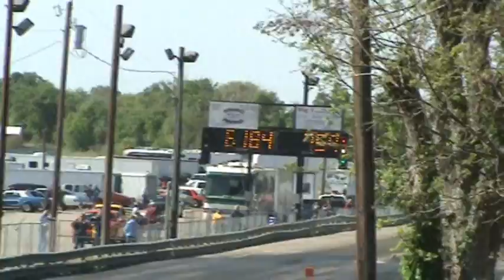JoePapa Pro Muscle Car Shootout Winner 04 05 2009 Temple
A couple passes before and during the Muscle Car Shootout at Little River Dragway, April 5, 2009.